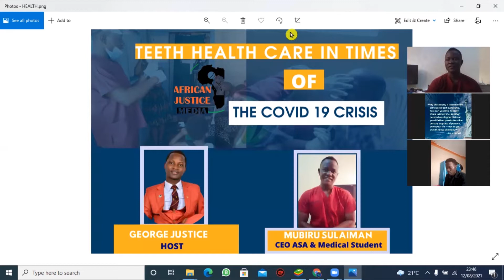TEETH HEALTH IN TIMES OF COVID 19 CRISIS WITH MUBIRU SULAIMAN (MEDICAL STUDENT) AND CEO ASA